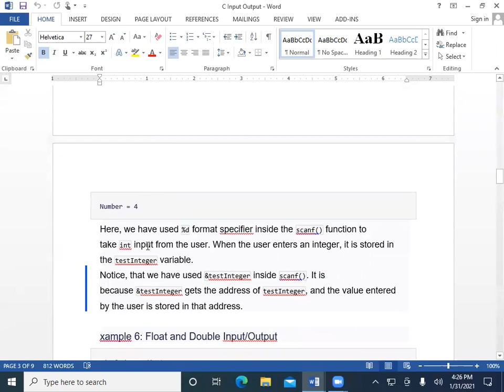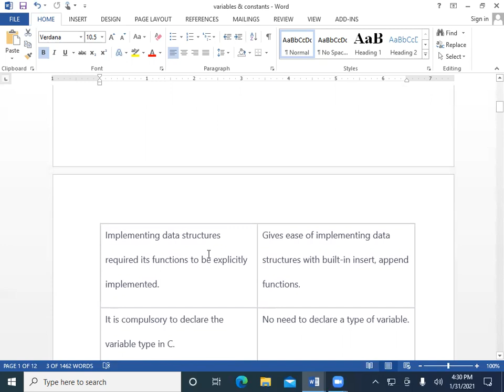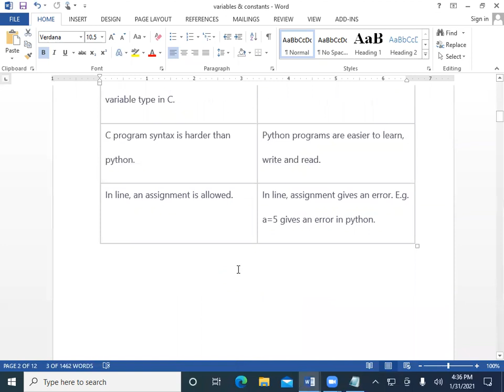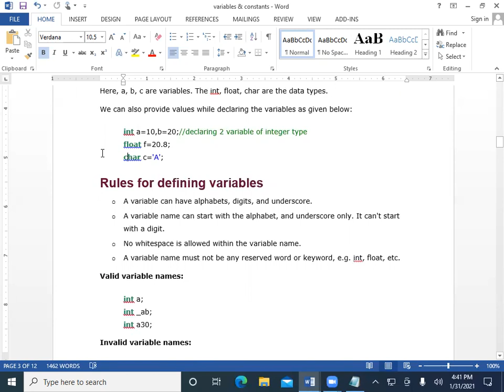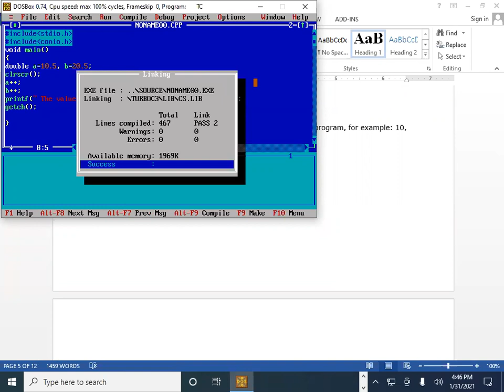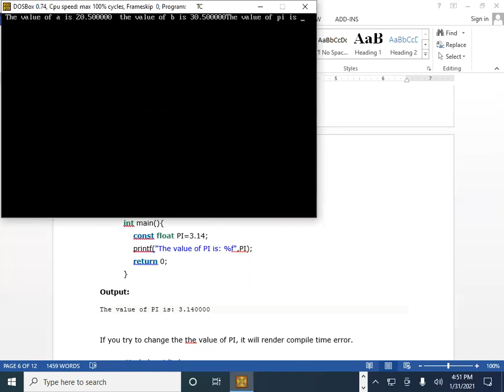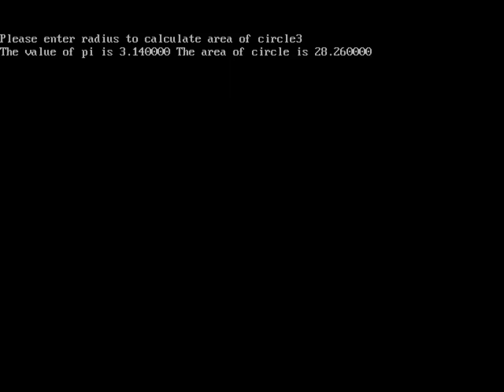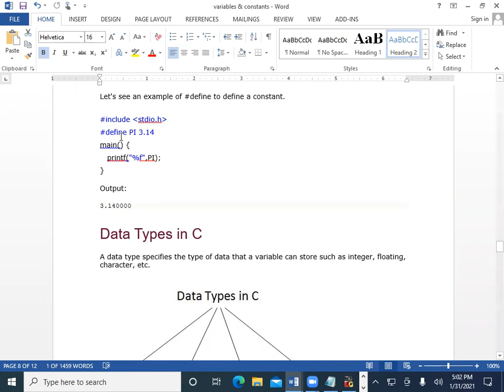4 variable and constant in c by Prof. Amit Jadhav on 1/2/2021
Variable and its scope with examples in C programming